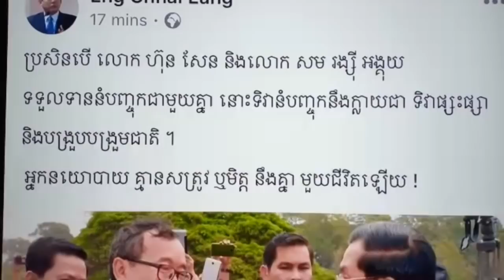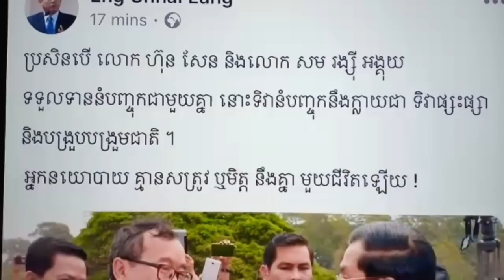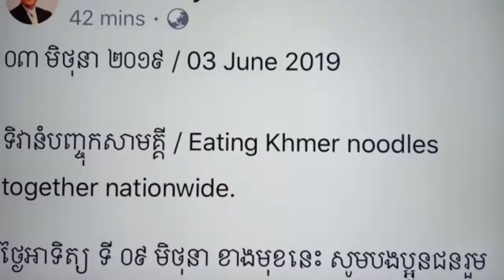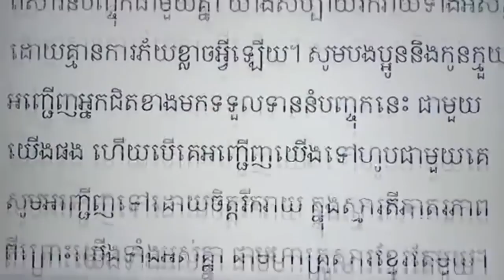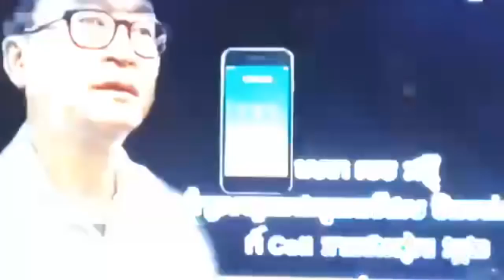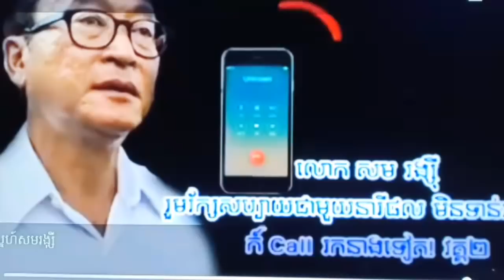Live Show With Khan Sovvan talking about Sam Rainsy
So This is Mr.Khan Sovan and Mr.James Sok call Sok Sakoun talk show here.They try to explain all the people in the world to understand more about Democracy,He also talk about America ,Europe,Asia,France,Canada,Let them know Cambodia .
Please listen him to get more knowledge.